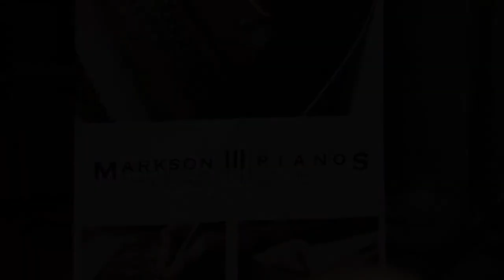Matthew Schellhorn live | "Symmetrical Swans" by Molly Kien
Live performance (World Premiere) recorded at St Mary Magdalene Church, Munster Square, London NW1: 28 June 2017
Matthew Schellhorn (piano)

Composer's note:
"Symmetrical Swans" was inspired by the series of painting entitled "Svanan" ("The Swan") by Swedish abstract artist Hilma af Klint (1862–1944).

This performance was part of a recital entitled "10 by 10", which was promoted by Markson Pianos in association with the Alvarez Chamber Orchestra.